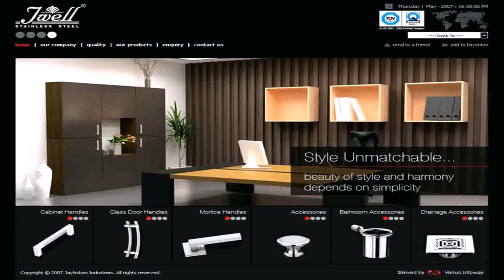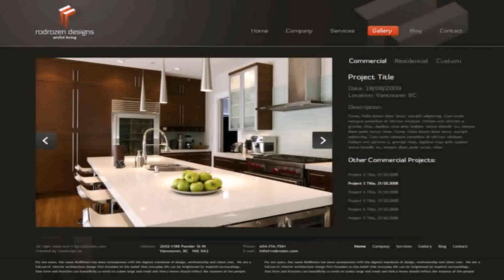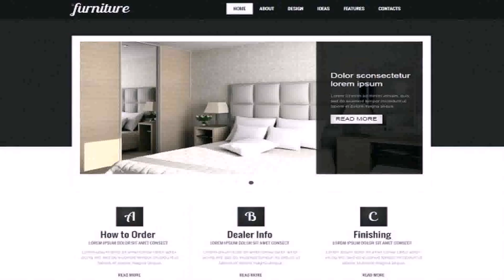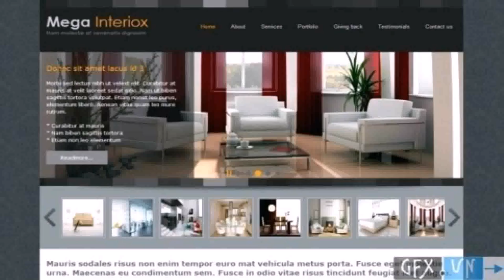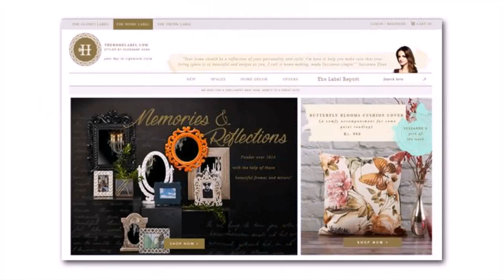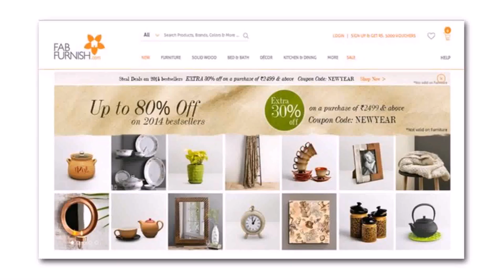Indian Home Interior Design Websites - Gif Maker DaddyGif.com (see description)